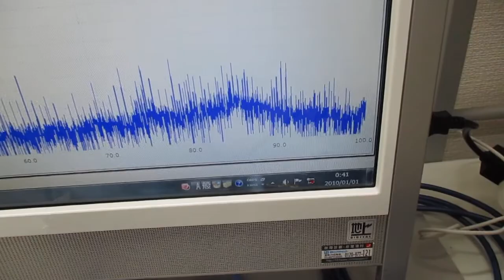超音波発振システムと音圧測定解析システム Ultrasonic-labo